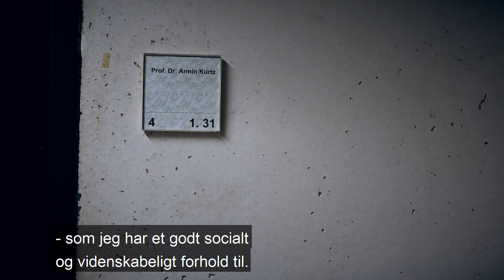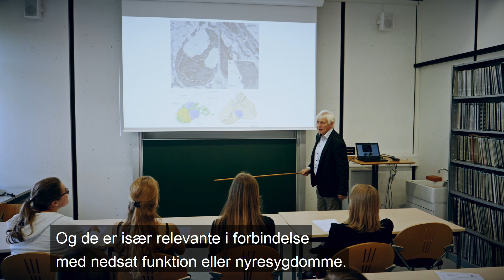Armin Kurtz, Honorary doctorate, SDU 2018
Professor Armin Kurtz, Institute of Psychology, University of Regensburg, Germany.
Professor Kurtz has made significant contributions to our understanding of how the kidneys control our salt and water balance and blood pressure, through the release of the hormone renin. This is important knowledge in the context of understanding the widespread condition of high blood pressure. Armin Kurtz is extremely knowledgeable about the function of the kidneys, and has published his expertise in numerous international fora at elite international level.